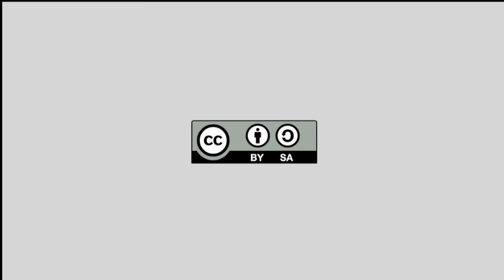Raquel Ares. Fab & cook + Moda, fabrikazio digitala eta teknologia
2014ko azaroaren 25etik 29ra Eginzaleak! Artisau Berriak. Hiritarren fabrikazioaren 2. astea ospatu zen. Testuinguru honen barnean, azken egunean, 29an, Eginzaleak! azoka ospatu zen, non proiektu desberdinek beraien lana aurkezteko aukera izan zuten eta astean zehar lantegi desberdinak burutu ziren.
Bideo honetan Raquel Aresi egindako elkarrizketa ikus daiteke "Fab & cook" eta "Moda, fabrikazio digitala eta teknologia" lantegiak gidatu ostean (2014/11/25-27).
Entre el 25 y el 29 de noviembre se ha celebrado Eginzaleak! Nuevos artesanos. 2º semana de la fabricación ciudadana. En este contexto, el ultimo día, el 29, se celebro la feria Eginzaleak!, donde diferentes proyectos fueron presentados a la ciudadanía y también se realizaron diversos talleres durante la semana.
En este vídeo se ve la entrevista realizada a Raquel Ares después de dirigir los talleres "Fab & cook" y "Moda, fabricación digital y tecnología" (25-27/11/2014).Todos los derechos pertenecen a Tabakalera. ¡Seguid a Tabakalera en Vimeo!